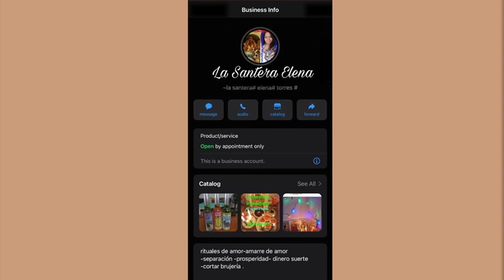BIENVENIDOS Y BENDICIONES PARA TODOS 🙏